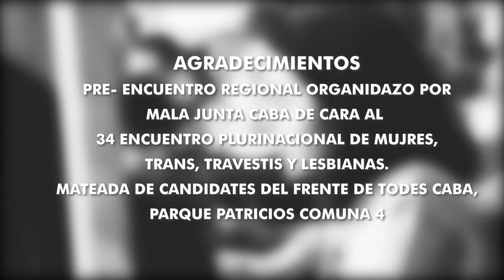OFELIA - Entre la memoria y la imaginación. Capítulo 4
OFELIA - Entre la memoria y la imaginación.

Capítulo 4
Serie Web - Ofelia Fernández

Realización: Juan Benítez Allassia y Gastón Bejas
Guión: Luis Luna Angulo
Dir de Fotografía: Gastón Bejas
Montaje: Juan Benítez Allassia
Coordinación: Martha Linares, Guadalupe Carnelli,  Denise Brikman, Hernan Aisenberg y Martin Ogando
Entrevista: Valeria Saita

Agradecimientos:

Barricada TV (32.1 TDA)

Pre- Encuentro Regional organizado por Mala Junta CABA de cara al 34 Encuentro Plurinacional de Mujeres, Trans, Travestis y Lesbianas.
Mateada de candidates del Frente de Todes CABA, Parque Patricios, Comuna 4